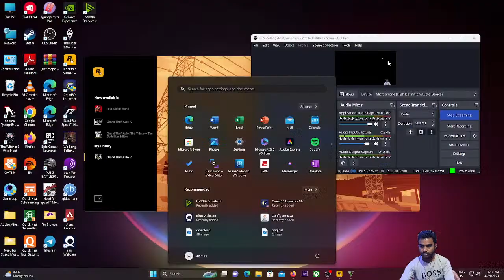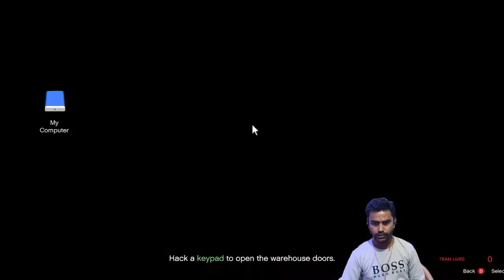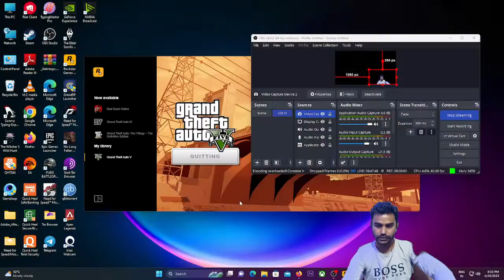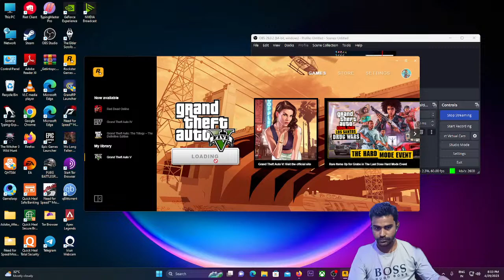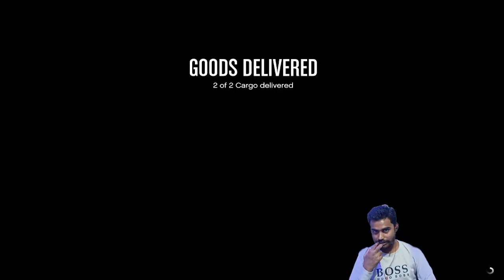Lets Grind In GTA V Online By Dagon Gaming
Hi All,

Chat Rules :-

►Respect Moderators.

{PC Specs}

how to download gta v free,Dagon Gaming dagongaming Dagongaming dagon gaming